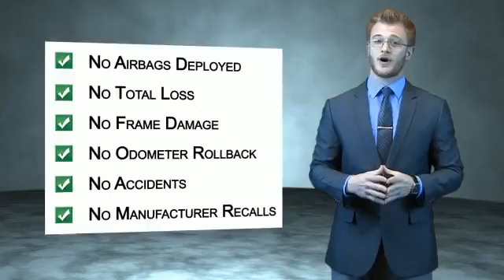2014 Ford Explorer A4296 - Wiscasset ME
Year: 2014
Make: Ford
Model: Explorer
Trim: XLT
Engine: 3.5 liter 6 cylinder AWD
Transmission: Shiftable Automatic
Color: Black
Mileage: 35494
Address:
378 Bath RoadWiscasset, ME 04578
VIN:1FM5K8D83EGC50616